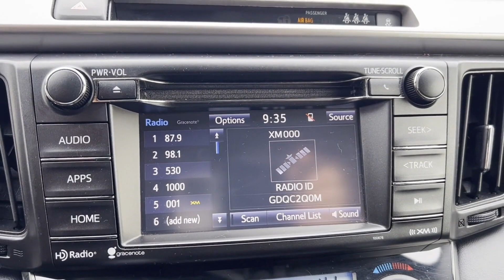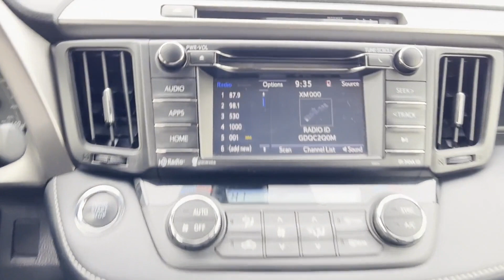Used 2018 Toyota RAV4 XLE Valley Stream, Lynbrook, Rockville Center, Oceanside, Queens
2018 Toyota RAV4 XLE JTMRFREV5JD256823 Video

This 2018 Toyota RAV4 XLE JTMRFREV5JD256823 is full of phenomenal features such as: